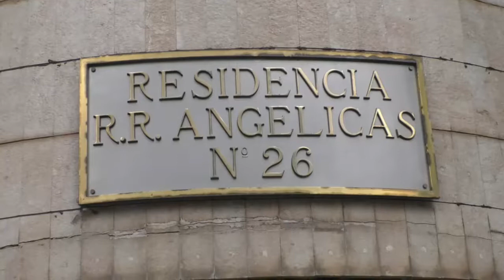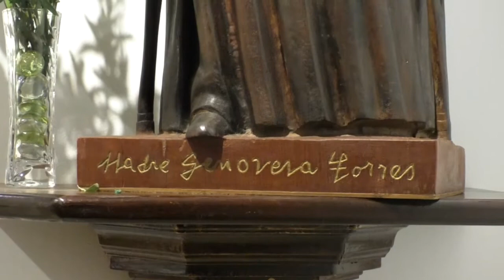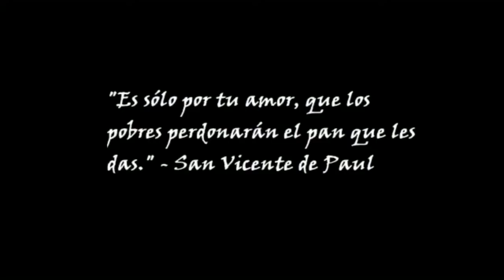Covid-19: Ejemplos de la vida religiosa en primera línea contra el Coronavirus.